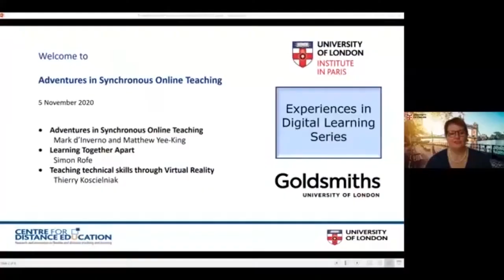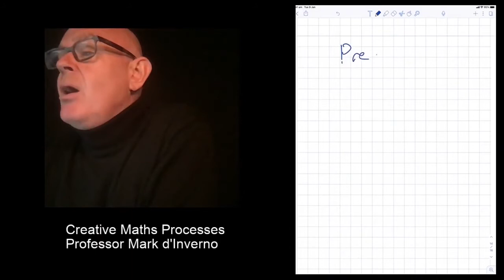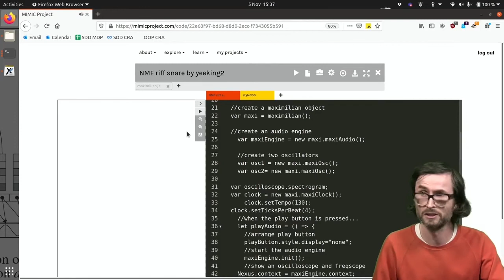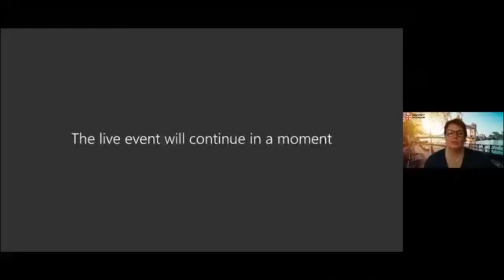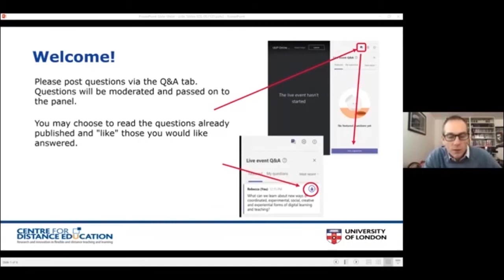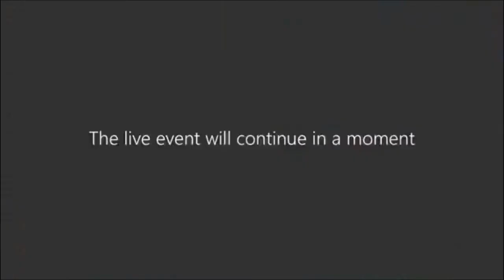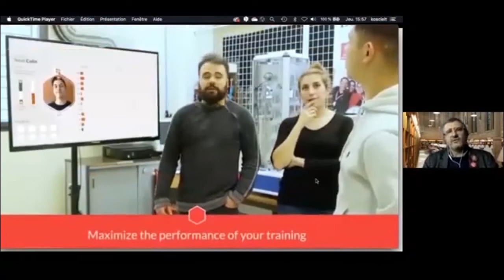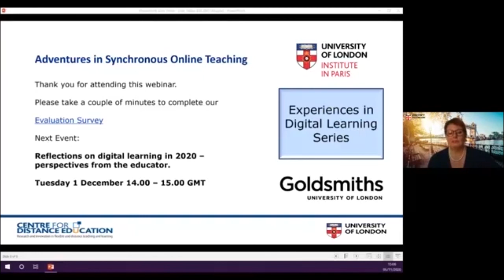Adventures in Synchronous Online Teaching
Providing a platform for exploration, exchange and learning from the innovation and development taking place in digital learning in a time of Pandemic, this event will explore online synchronous teaching.

Chaired by Dr Linda Amrane-Cooper our panel will provide a short input, reflecting on their experiences in digital learning, and we will then have an opportunity for discussion.

· Adventures in Synchronous Online Teaching - Mark d’Inverno and Matthew Yee-King

· Learning Together Apart - Simon Rofe

· Teaching technical skills through Virtual Reality - Thierry Koscielniak